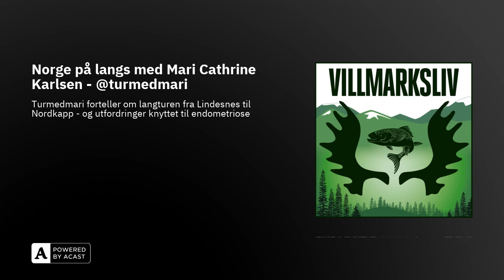Norge på langs med Mari Cathrine Karlsen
Norge på langs - med Mari Cathrine Karlsen turmedmariNorge på langs er en langtur mange drømmer om. Mari Catrine Karlsen, turmedmari, gjorde drømmen til virkelighet i fjor sommer. Det var bare en hake: Mari Cathrine var nyoperert og stilte på start med diagnosen endometriose.Norge på langs – eller NPL – er for mange den ultimate langturutfordringen. Mari Cathrine Karlsen, også kjent som turmedmari på Instagram, gjennomførte sin variant av Norge på langs i fjor sommer. Målet var både å utfordre seg selv, men også for å rette oppmerksomheten mot kvinnehelse og endometriose. En sykdom som kun rammer kvinner – og som det er lite kunnskap om.Langtur med utfordringerTidspunktet for å gå Norge på langs var på mange måter god.– Jeg var midt mellom studier og jobb, så timingen var god, sier Mari Cathrine. Det samme kan ikke sies om oppladingen. Tre måneder før avgang, ble nemlig Mari Cathrine endometriose-operert. Likevel sto hun på Nordkapp 7. juli 2023 og satte kursen sørover. Langturen skulle by på ulike utfordringer, så både sykkel og alternative etapper måtte tas i bruk for å komme i mål.Bruk god tid på Norge på langsMari Cathrine hadde fått tips om å sette av minst fem måneder til Norge på langs. Mange går raskere, og de sprekeste gjennomfører turen på 60–70 dager.– Det er noe med å bruke litt tid når man først er inne i langturbobla. Når man først er på eventyr. Mange sier jeg er heldig som har fått gått Norge på langs, men det handler jo om prioriteringer. Jeg har valgt å ta fri uten lønn i et halvt år for å følge drømmen. Det er selvsagt lettere når man ikke har familie og huslån, sier hun.MassivHva neste langtur blir, vites ikke, men Mari Cathrine har nylig gjennomført turen Massiv på vinterstid. En tur som er tøff nok sommerstid.– Kanskje jeg må gå Norge på langs vinterstid for å «uppe gamet» litt … Hør hele «turen» i Podkasten Villmarksliv.

Få unikt innhold: Meld deg på vårt nyhetsbrev med innhold fra Villmarksliv, Alt om Fiske og Jakt!